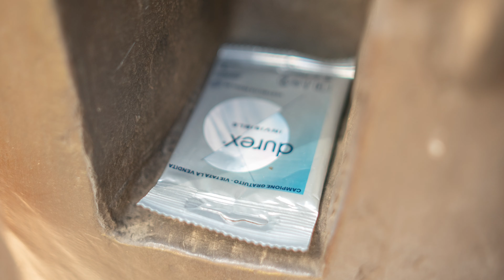Photographing: Pride Milano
Have you ever tried to photograph 300,000 people?

Have you ever tried to photograph 300,000 very happy, eclectic, half naked strangers?

Well let me give you a little point of view of my experience at the annual LGBT PRIDE PARADE in Milan, Italy.